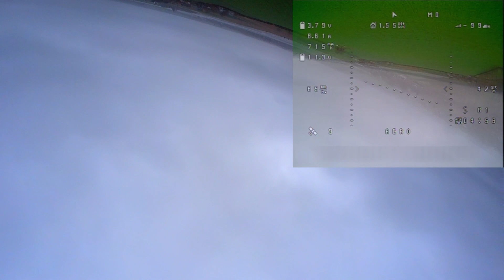My final flight of 2021 - HEEWing T-1 Ranger with Insta360 GO 2, ELRS and INAV 4.0 - HAPPY NEW YEAR!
I successfully found a break in the weather to get a last flight in.

Despite all the hardship the world has had in 2021 from a hobby point on view it's been great. I've learned loads, met some great people, made friends around the world and had some epic flights.

Be kind to each other and share your love.